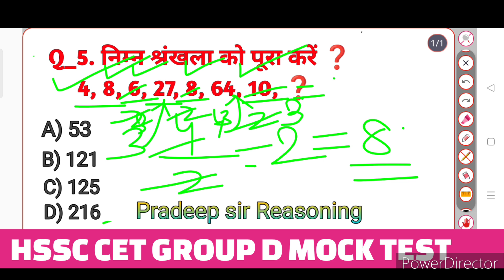Hssc Cet & Group D Exams Reasoning Mock Test || haryana cet reasoning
haryana cet reasoning class
haryana cet reasoning revision
complete reasoning for cet
complete reasoning for hssc cet
complete reasoning revision
reasoning for cet haryana
cet reasoning class
cet reasoning questions
hssc cet reasoning class
hssc cet reasoning topics
hssc cet reasoning question
reasoning chapter wise revision
reasoning marathon class for cet

hssc cet
haryana cet
reasoning
haryana cet practice
reasoning by pradeep sir
haryana cet reasoning
hssc cet reasoning
hssc cet reasoning questions
hssc cet reasoning classes
haryana exams by Pardeep sir
reasoning for hssc cet
reasoning for haryana cet
cet reasoning
cet reasoning class
hssc
cet

reasoning (रीजनिंग)
reasoning calendar tricks
reasoning questions answer
reasoning tricks
reasoning
railway
ntpc
group d
reasoning counting figure
ntpc classes
ntpc crash course

Reasoning
how to learn reasoning
best trick to prepare reasoning
how to solve reasoning questions
how to prepare reasoning
strategy for reasoning
drdo mts
drdo mts exam 2021-22
drdo mts vacancy
rojgar samachar
employment news
daily govt. job updates

Aptitude
reasoning
non-verbal
analogy
non-verbal reasoning
Best Shortcuts and Tricks to Analogy Problems
Simplification
Questions
Maths
Bank
Exam
Clerk
Cube
Training
Solve
Banking
Calculate
Preparation
find missing number
ssc cgl
online coaching
reasoning tricks
reasoning short cuts
ssc mts 2021-22
rpf
vdo
ssc gd
upp
ssc

ssc gd constable reasoning classes reasoning for ssc gd

SSC RAILWAY JOBS
Hssc reasoning
haryana Police reasoning questions
hssc reasoning
hssc reasoning class
patwari
gram sachiv
JE
reasoning solution
reasoning for hssc
reasoning question in hindi
hssc reasoning class in Hindi
haryana current affairs 2021-22
haryana current gk
hssc math
hssc advance math
haryana clerk math class
hssc notice

hssc study material
hssc exam
hssc exam 2021
hssc previous year question
Haryana police
Hssc today paper
Hssc exam anylysis
hssc paper solution
Hssc today exam
today hssc paper
today hssc paper solution
hssc today exam
Hpsc paper solution
haryana police
hssc
current affairs
sub inspector

Hssc reasoning
Haryana Police reasoning
Gram Sachiv reasoning
patwari reasoning
Haryana reasoning
reasoning for gram Sachiv
reasoning for haryana police
reasoning for Hssc Exams
hssc reasoning questions in Hindi
hssc gram Sachiv reasoning
hssc reasoning class
Haryana Police reasoning class
Hssc syllabus 2021
Hssc preparation 2021

hssc study material
hssc exam date
education
hssc exam 2021
Haryana police
Hssc today paper
Hssc exam anylysis
hssc paper solution
Hssc today exam
today hssc paper
hssc today exam
Hpsc paper solution
haryana police
hssc
current affairs
sub inspector

HSSC
SSC
BANK
RAILWAY
MATHS PYQ
HSSC MATHS
HSSC PREVIOUS YEAR QUESTION HARYANA POLICE
HARYANA POLICE EXAM DATE
HSSC TECHNICAL MATH
NUMBER SYSTEM